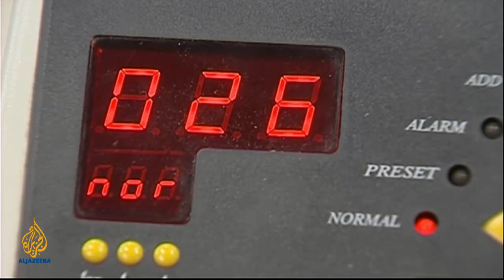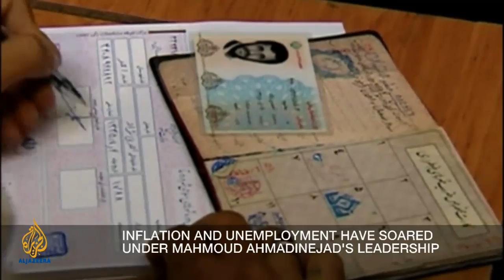Inside Story - Rouhani: A new era for Iran?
We look at the challenges facing Iran's new president and ask whether he will usher in an era of moderation and reform. Inside Story, with presenter Hazem Sika, is joined by guests: Meir Javedanfar, the co-author of 'The Nuclear Sphinx of Tehran: Mahmoud Ahmadinejad and the State of Iran'; and Ghanbar Naderi, a journalist with the Iranian state-run newspaper, Kayhan International.